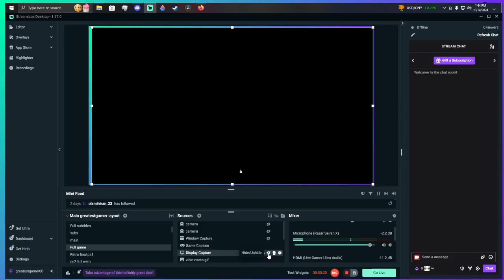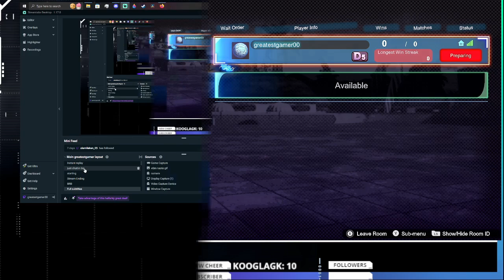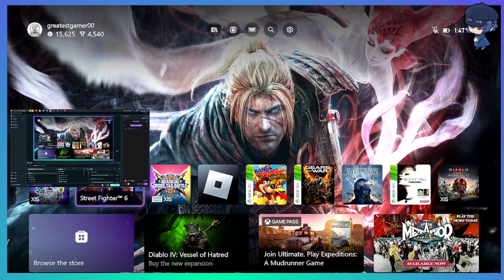Sparking Zero's BIGGEST ISSUE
I cant even hop online dog. nani the fuck